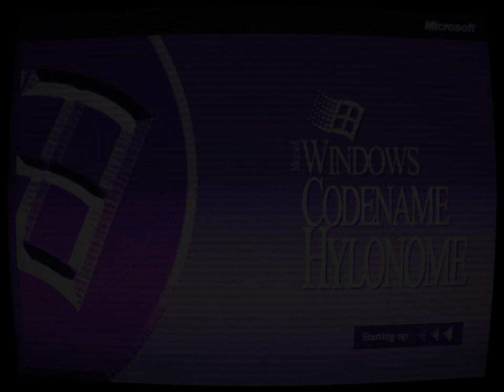(Creepypasta) Windows Codename: Hylonome (by JunoTehPlanet)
CREDITS:
Alternity
JunoTehPlanet

SOUND FX CREDITS:
Chosic
Disney Wiki
FindSounds
FreeSFX
Freesound
SoundBible
Sounddogs
Soundeffects Wiki
Sound Ideas
Sound Image
Storyblocks
The Sounds Resource
Videvo